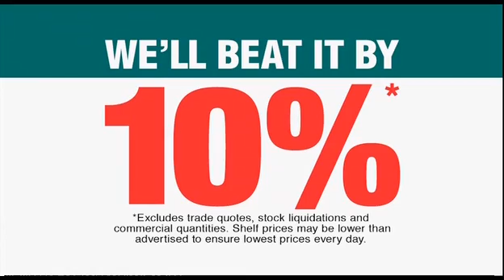Bunnings Warehouse 2010 Ad